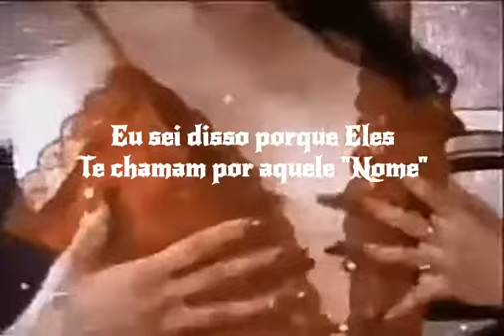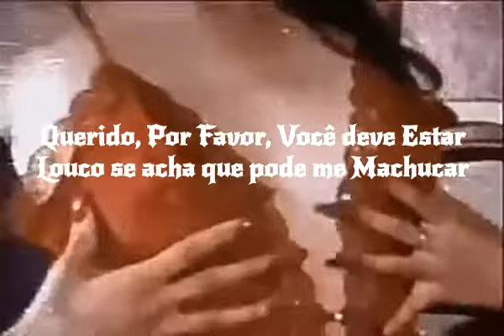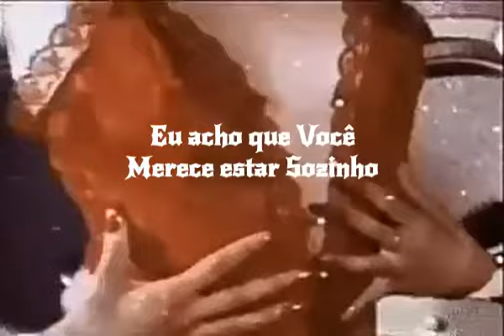Slayyyter - Alone (legendado)